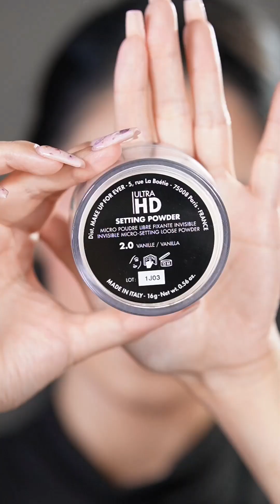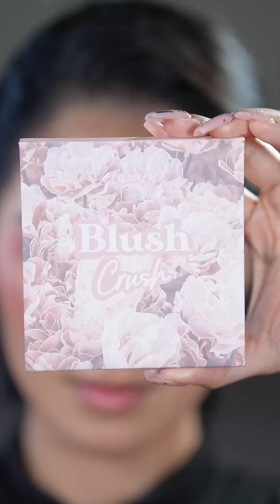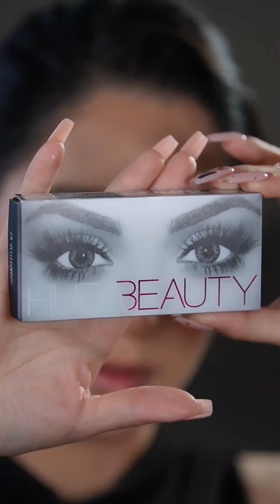Barbie Makeup Tutorial - Trang điểm như búp bê Barbie